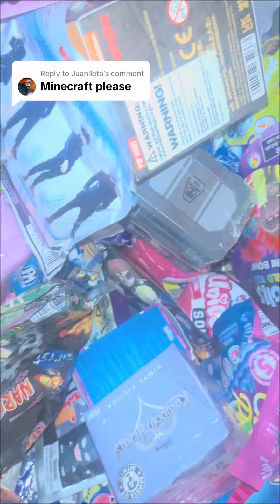Minecraft mini figure